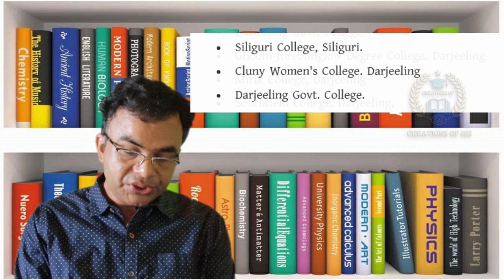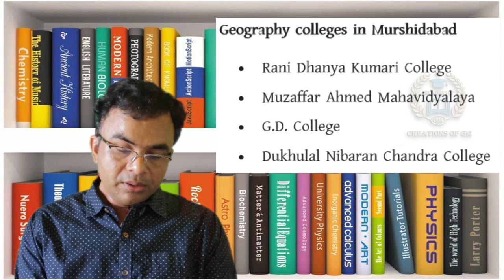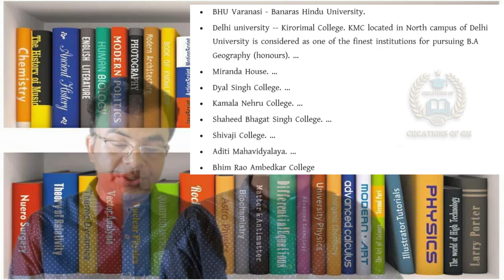Geography honours/admission rule/best geography hons college/cost of geography hons/How many marks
Discussed about-“Geography honours admission rule & best geography hons college & cost of geography hons & How many marks required HS for Geography Honors”
Topic-
1) Geography honours admission rule
2) best geography hons college
3) cost of geography hons
4) How many marks required HS for Geography Honors